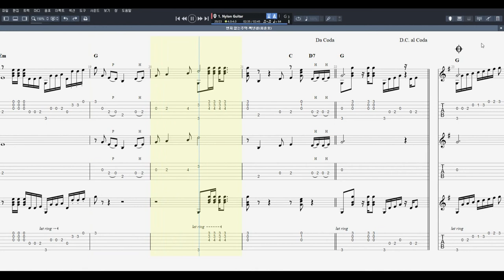번지 없는 주막 - 백년설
음원제작 : Guitar Pro 7
CPU : i5-4690
그래픽카드 : GeForce GTX 750
RAM : DDR3 8GB
편집 : 곰믹스